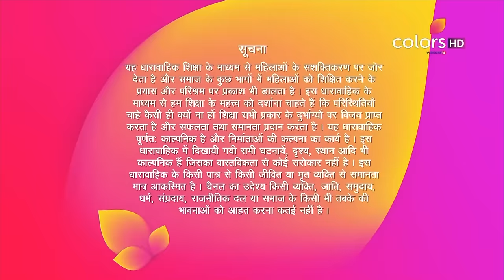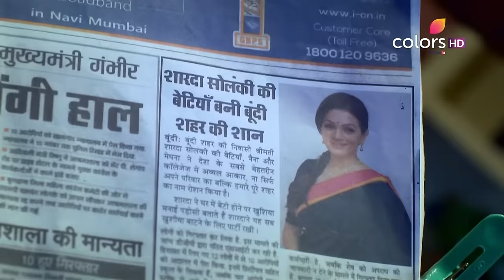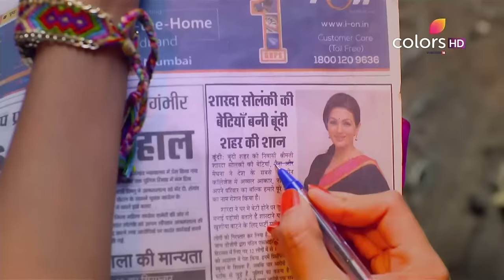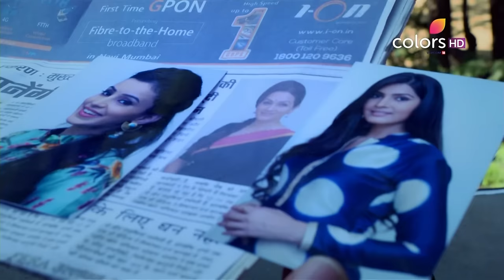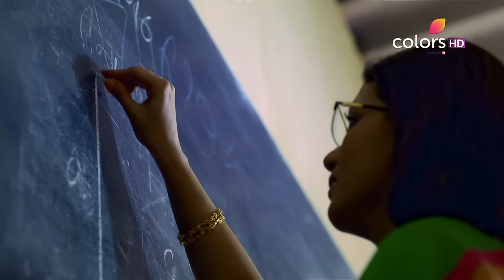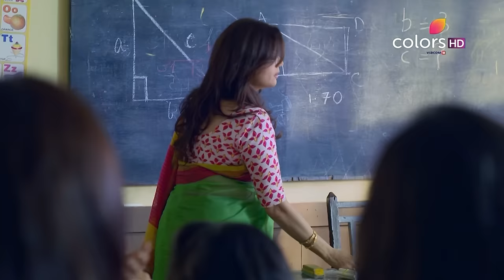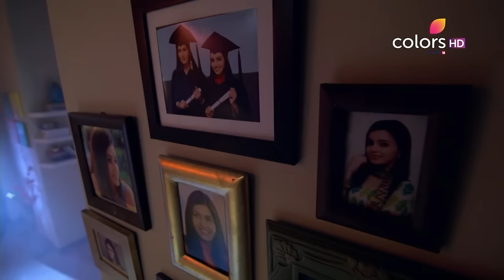Ek Shringaar Swabhimaan - 19th December 2016 - एक श्रृंगार स्वाभिमान - Full Episode (HD)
The entire Bundi town is celebrating as two girls from the town have made the entire town proud by topping the most prestigious exams in the nation. Naina has topped the IIT exams, while Meghana has topped the IIM exams. Vishnu is very happy and is playing the dhol as the entire Bundi town rejoices. Both the girls have been able to prove themselves only because of the compromise and harwork of their mother, Sharda, who is a teacher in Bundi school. On reaching the town, both Naina and Meghana go directly to the school and meet their mother in a class while she is teaching. Sharda is very happy and proud to see her two daughters.

Ek Shringaar Swabhimaan celebrates the courage and pride of a small-town single mother, Sharda, and the values and strengths with which she empowers her young daughters, Meghna and Naina. As different as chalk and cheese, the fiercely independent girls have only one thing in common, their undying devotion towards their mother. Facing several hardships in an orthodox society, Sharda has provided the best upbringing and education to her girls. But what happens when it's time to find matches for her highly educated daughters? A single twist of fate will change everything forever!